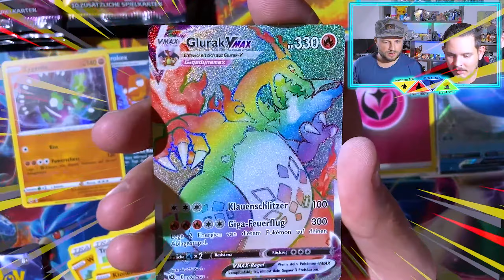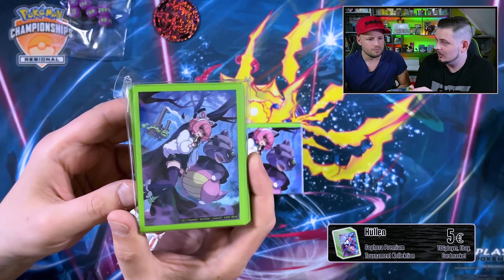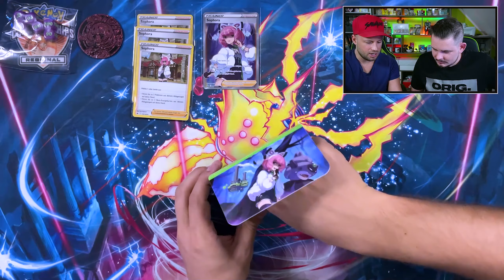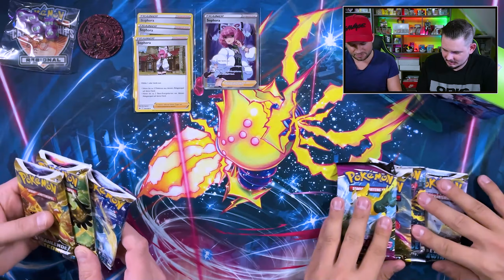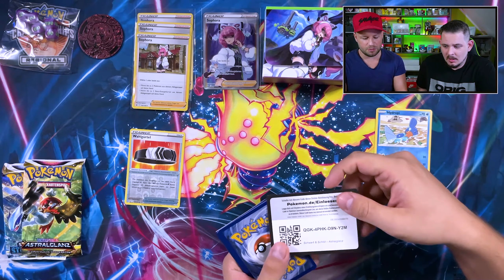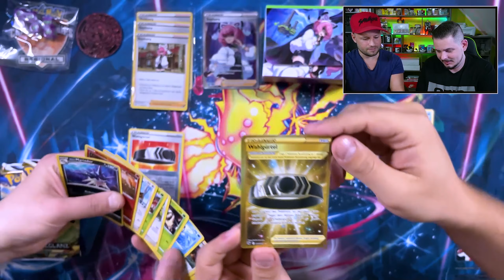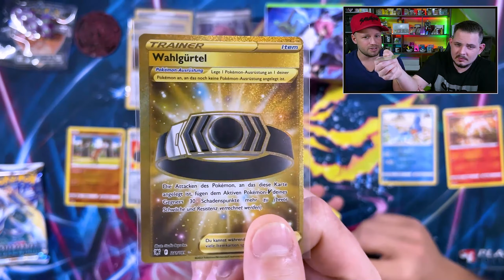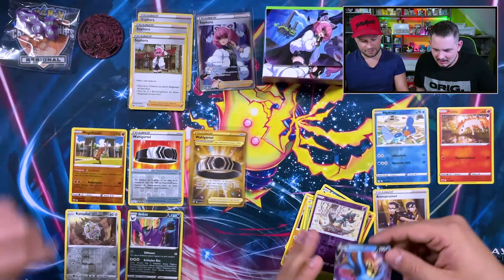Premium Turnierkollektion Sophora 🥰 | Pokemon Booster Opening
Heute öffnen wir die neue Premium Turnierkollektion Sophora.

Premium tournament collection Sophora 🥰 | Pokemon Booster Opening

Today we open the new premium tournament collection Sophora.
Have fun with the video, SKIN!